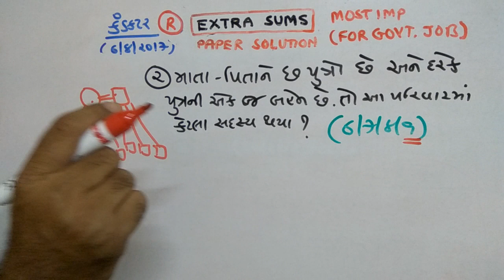CONDUCTOR | REASONING |PAPER SOLUTION | PART-78 | NDC SMART WORK | JAYESH VAGHELA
CONDUCTOR PAPER  SOLUTION  | PART-78 | REASONING | NDC SMART WORK | JAYESH VAGHELA